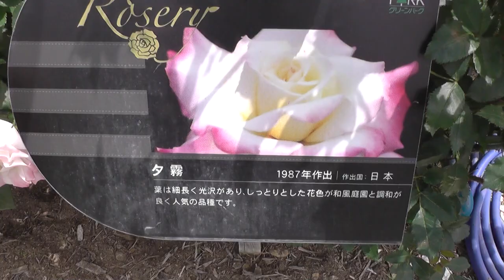薔薇バラRose夕霧Evening mist